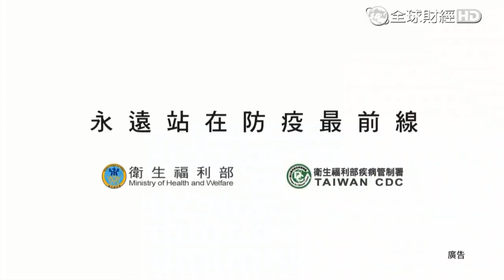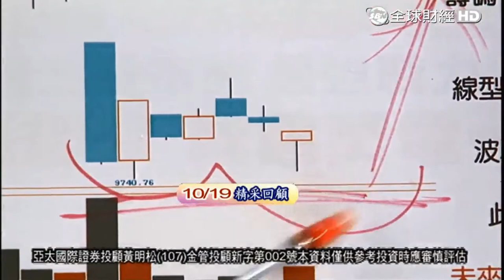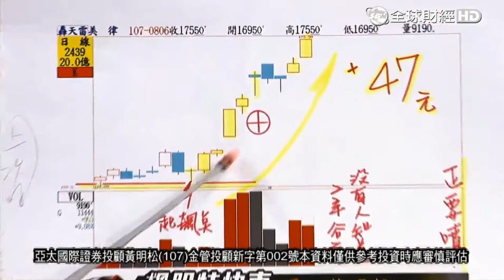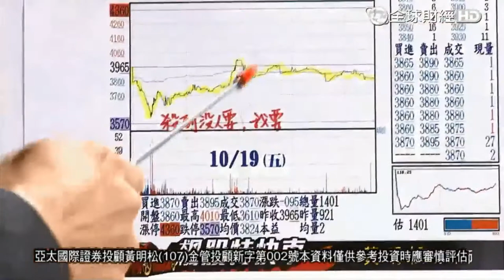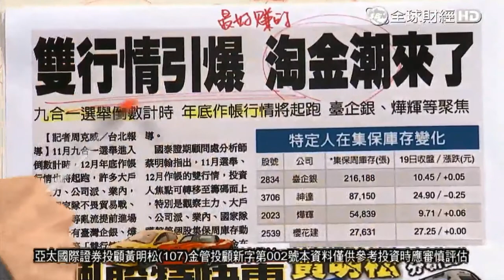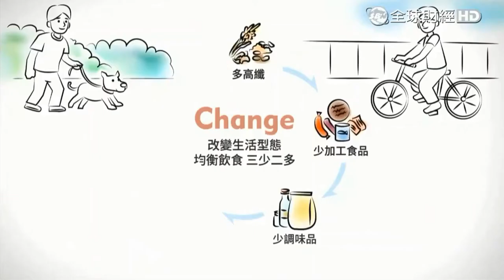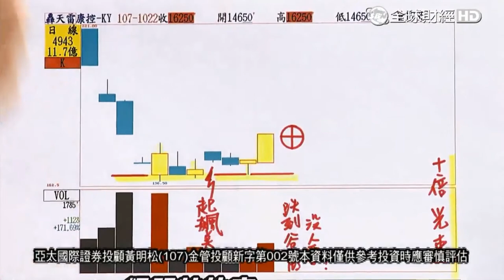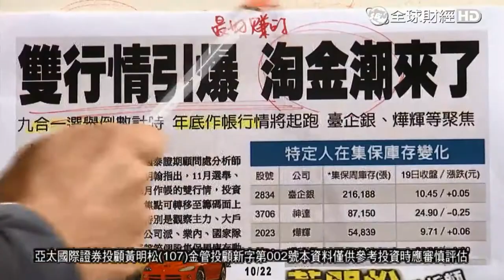20181022飆股特快車 黃明松 光速霹靂火